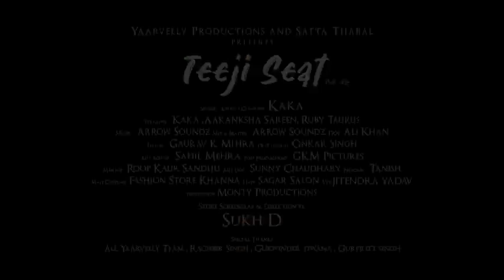Kaka : Teeji Seat (Official Video) Aakansha | New Punjabi Songs -Latest